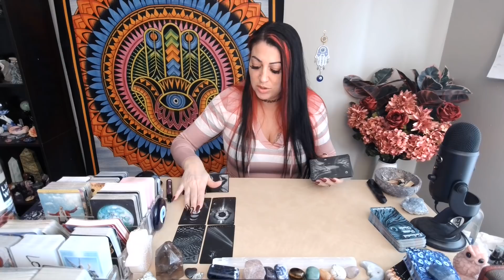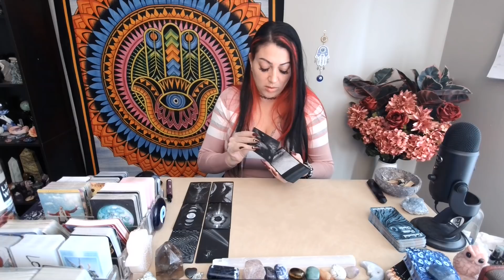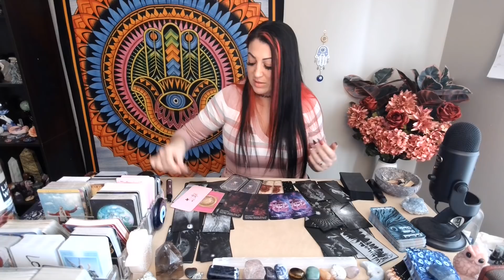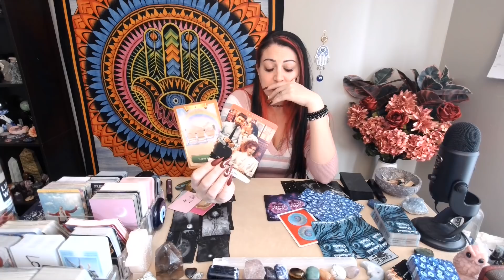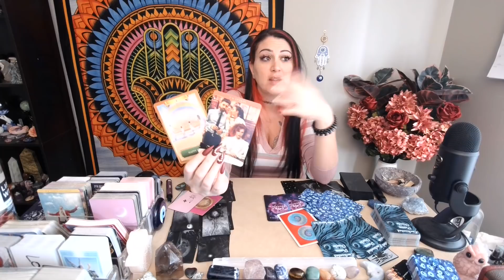Cancer 💖~ Should You Forgive Them Or Move On?? ~ (🔥🌟INSANE EXTENDED MUST WATCH!!🌟🔥)